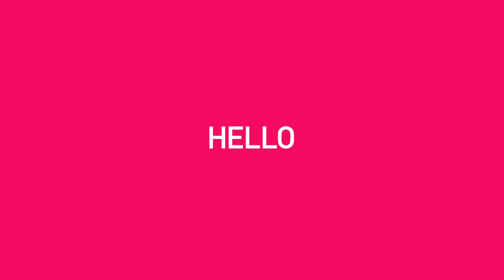HabitatVoyeur visits TV presenter Rick Edwards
We all look but only some of us see. HabitatVoyeur gives a sneaky peek into the way people live. Be inspired, be curious and have a nice, long look